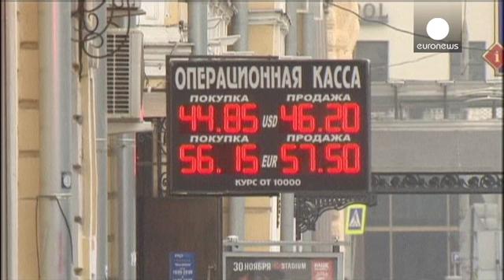Russian stocks, bonds and rouble all slide on weak oil and Ukraine fighting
More bad news on the oil price and fears of the repercussions of intensified fighting in Ukraine sent Russian shares sharply lower on Monday
The pressure was across the full range of economic benchmarks, with stocks and bonds suffering, and the rouble shedding 3.3%, its biggest fall in two weeks.

With President Barack Obama saying this weekend that significantly stricter sanctions against Moscow were being studied after what he said was a renewed offensive that was "clearly backed, equipped a…